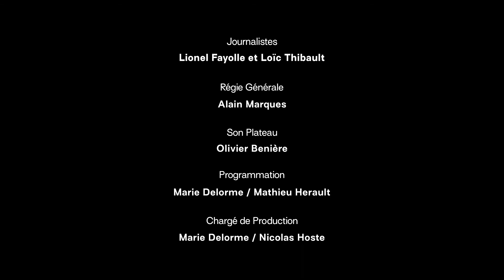Sur les toits du monde | Concerts de Mafila Ko, Bab L'Bluz et Sourdurent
Showcase filmé sur le toit du fil de Saint-Etienne & interviews par Radio Dio 89.5 FM. Une coproduction CMTRA / le fil smac, dans le cadre de "La Tournée des toits" et de la Sélection régionale des musiques du monde.

HORAIRES DE PASSAGE :

00:00:00 : Interview / Mafila Ko / par RadioDio
00:11:20 : Concert / Mafila Ko
00:35:40 : Interview / Bab L'Bluz / par RadioDio
00:45:00 : Concert Bab L'Bluz
01:07:00 : Interview / Sourdurent / par RadioDio
01:20:40 : Concert Sourdurent